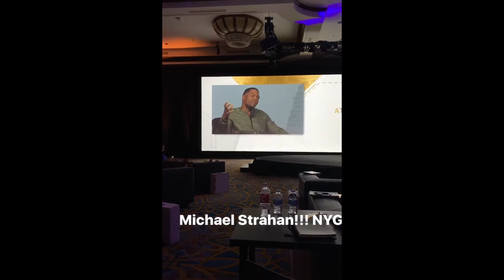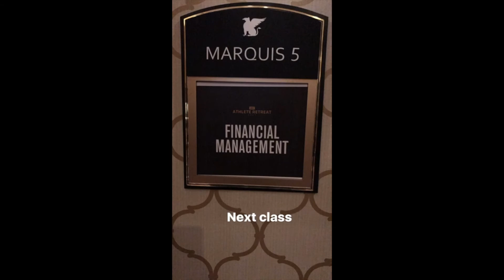UFC Retreat 2017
Really glad I got to experience this retreat with the UFC. It was really fun.